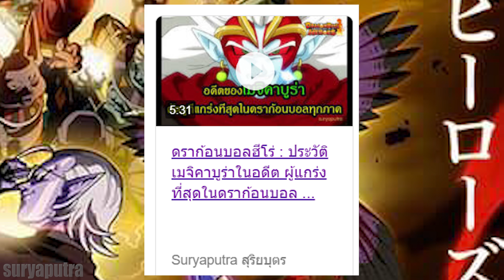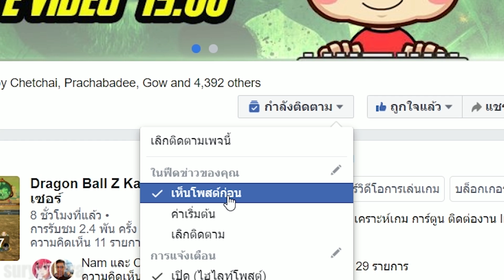ท่านบิลส์ ปะทะ โกคู และสายตรวเรื่องย่อ ดราก้อนบอล ฮีโร่ ตอน 21 การโจมตีจากเทพทำลาย Big Bang Mission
ดราก้อนบอล ฮีโร่ ตอน 20 สายตรวจการเวลา vs เมจิคาบูร่า

ทำไม บูลม่าแต่งงานกับเบจิต้า เลิกกับหยำฉา